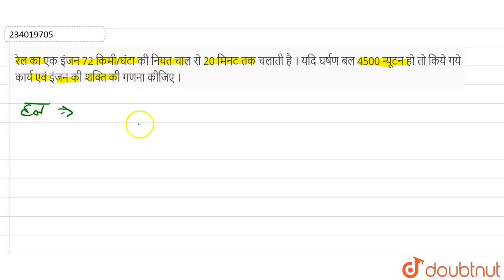रेल का एक इंजन 72 किमी/घंटा की नियत चाल से 20 मिनट तक चलाती है । यदि घर्षण बल 4500 न्यूटन हो तो ...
रेल का एक इंजन 72 किमी/घंटा की नियत चाल से 20 मिनट तक चलाती है । यदि घर्षण बल 4500 न्यूटन हो तो किये गये कार्य एवं इंजन की शक्ति की गणना कीजिए ।
Class: 11
Subject: PHYSICS
Chapter: कार्य, ऊर्जा और शक्ति
Board:Madhya Pradesh Board

👉 Have Any Query? Ask Us.